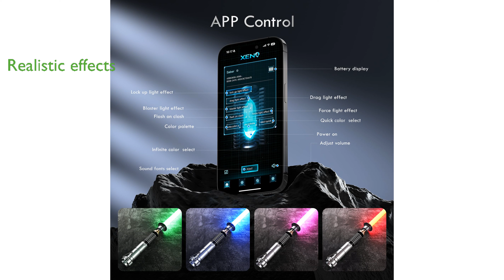REVIEW (2024): RGB3.0 Dueling Light Saber DS-01. ESSENTIAL details.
The RGB3.0 Dueling Light Saber DS-01 offers a remarkable combination of advanced technology and design, featuring an innovative motion control system that allows you to activate the blade with simple gestures.

With sixteen diverse sound fonts and infinite color options, this light saber provides a highly customizable experience that caters to fans of all styles and preferences.

This light saber's smooth swing technology delivers realistic motion and sound effects, enhancing the immersive experience during duels or cosplay events.

Its metal aluminum hilt is not only visually appealing but also ensures a comfortable grip, while the high-impact polycarbonate blade is durable enough for heavy dueling.

The light saber is powered by a large capacity rechargeable battery, offering extended usage time for uninterrupted play and practice.

Perfect for cosplay, outdoor activities, or as a gift, the RGB3.0 Dueling Light Saber DS-01 promises to deliver endless entertainment and excitement for adults and enthusiasts alike.